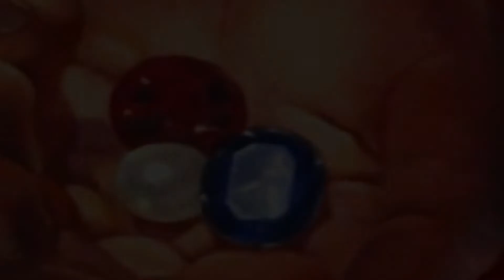CUENTO DE NAVIDAD: "El viejito pascuero"./Nivel Medio Mayor.